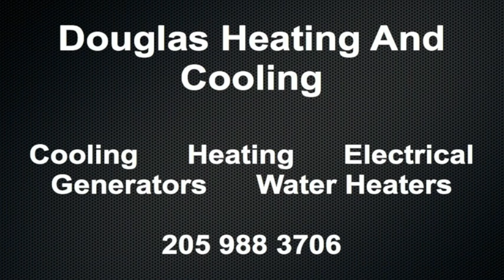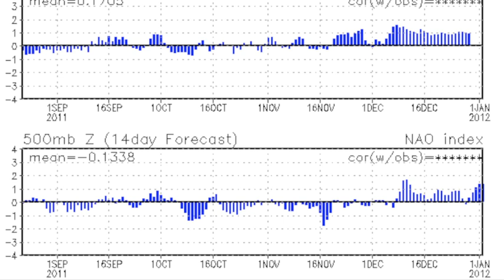December 19 Weather Xtreme Video - Afternoon Edition